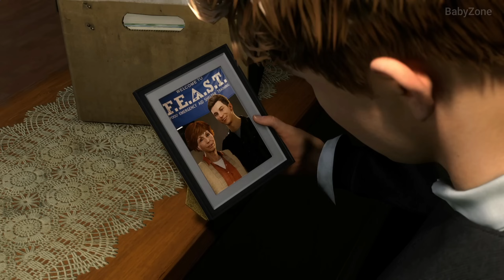Harry Osborn Turning Evil (Venom Transformation) - Marvel's Spider-Man 2 PS5 2023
How Dr Connors Created The Symbiote Suit (Venom Alien Origins) - Marvel's Spider-Man 2 PS5 2023
All raw footage were recorded by me on PS5 and gaming PC setup and then edited by me in a transformative manner.